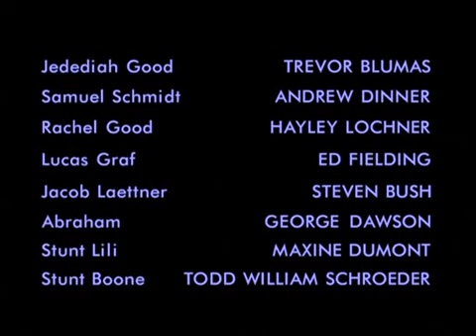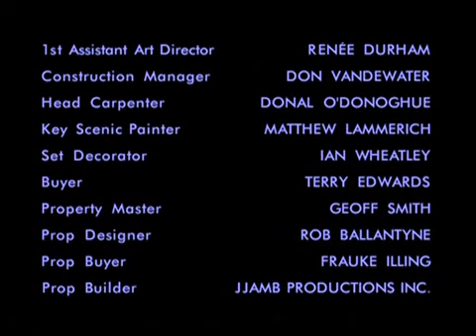Earth Final Conflict 0106 Float Like a Butterfly